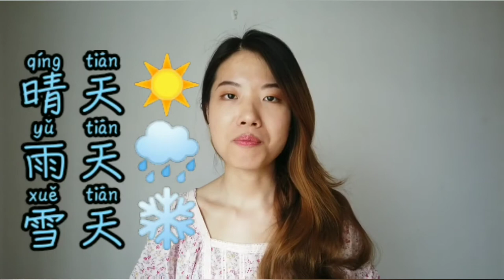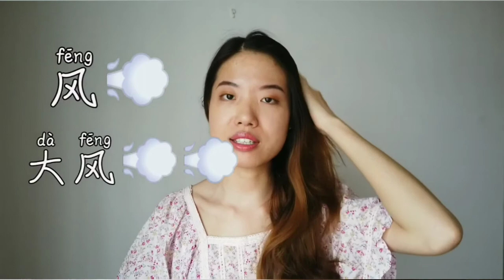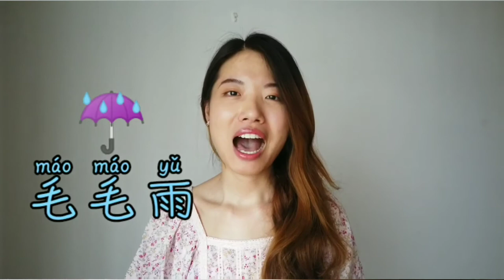【Learn Chinese】How to describe weather in Chinese?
Here're some useful words for you to describe the weather in Chinese.